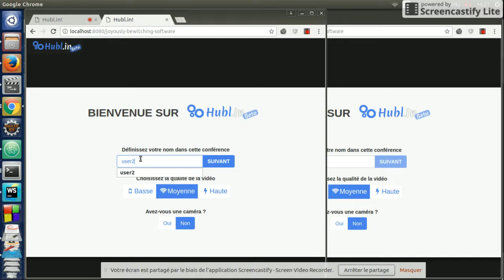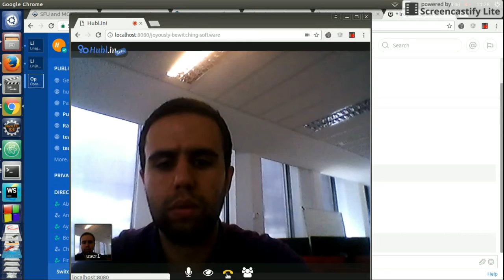Hubl.in Scalability Test 3/3 - Leaving a Room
When a user leaves a room , resources must be liberated.
So either the user leaves the room by hanging up or by closing the browser , Hubl.in, in SFU mode, detects this event and liberates resources .